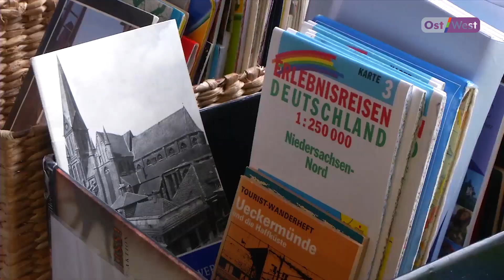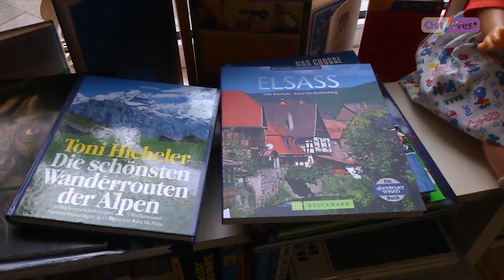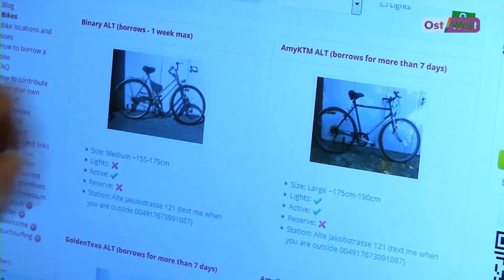Бесплатные бонусы от Германии: лайфхаки для экономии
Жизнь в Германии — «Страна и люда». А вы знали, что, живя в Германии, можно совершенно безвозмездно получать подарки от мировых брэндов: например,  наборы косметики, украшения, продукты питания, а иногда и бытовую технику? Что для этого нужно сделать? Как экономить семейный бюджет? Какие есть в Германии акции и розыгрыши? Рассказываем в новом выпуске программы «Страна и люди»

В гостях у Елены Миненковой основательница портала Deutsch Sovet Ирина Тарейла и участница акций и розыгрышей Валерия Тютнева

«Это ощущение постоянного праздника: к вам приходит Дед Мороз и это продолжается круглый год!»